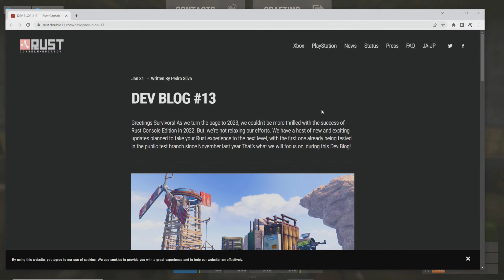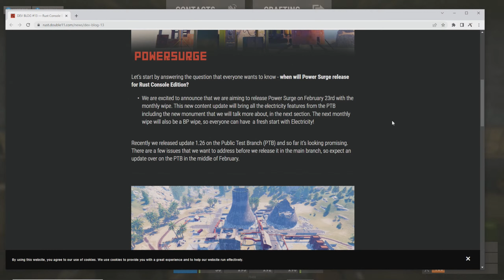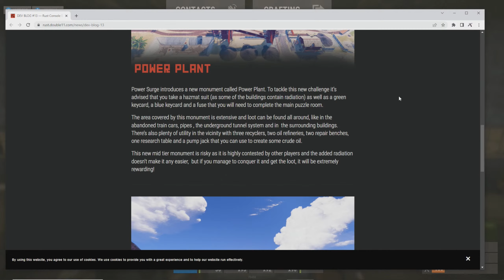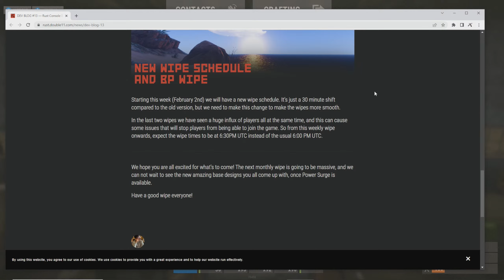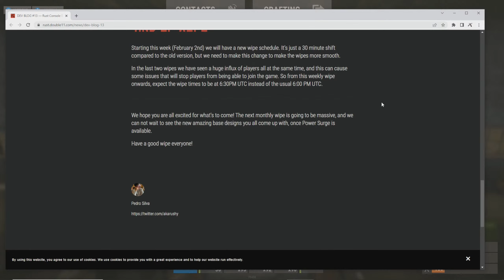MASSIVE News Power Surge Update RELEASE DATE ☢️ Rust Console PS4 XBOX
MASSIVE News for Rust Console Edition Power Surge Update RELEASE DATE that we now have! Server wipe schedule for weekly and monthly servers will be a Hard Wipe February 23rd 2023 on Rust Console Edition for PS4, Xbox One, PS5 and Xbox Series X. Power Surge Update is coming on February 2023 to main branch! Power update is now out on Rust Console Edition Testing Branch (Rust Console PTB)Rust Console Edition PTB just got the BIGGEST Update fixing a lot of exploits and bugs that is optimizing Rust Console Edition in this huge update Patch 1.26 update. Power update is now out on Rust Console Edition Testing Branch (Rust Console PTB), This Patch 1.26 news is to get us ready for the current Power update to come over to Main Branch. This Update Patch 1.26 brings a ton of fixes to the Rust Console Edition. This Rust Update for Console is the biggest patch since launch! Current wipes that are happening for Rust Console main branch (Normal Rust). Also Aim training Server (Target Practice Servers) will be hitting main branch Rust Console Edition this Thursday December 8th 2022 Power update is now out on Rust Console Edition PTB, The update has been really good so far and loaded with new stuff. Rust Console Edition Main Branch (Normal Rust) Wipe schedule for Monthly servers and weekly servers for December 2022. Power Surge (Electricity Update) has been released for Rust Console Edition PTB (testing Branch) for PS4, Xbox One, PS5 and Xbox Series X. A lot of the electrical components and functionality has been added with this Power Update December 8th 2022. Rust Console Edition Power Surge update patch notes / change log and some things I noticed while testing. What has been taking power surge and Custom servers so long and why they are linked, we need Power Surge before we see Custom Servers and what that means for us the player base. It will bring us closer to the next Rust Console Edition Public Testing Branch (PTB) update Electricity (Power Surge) that will bring in all new electronic items and electricity gameplay and resources. Map Wipe Schedule for December 8st on Weekly Servers (Main Branch) for Rust Console. The Next Huge update that will include power surge (electricity) on Rust Public Testing branch, and then will be on Rust Main Branch (Live Branch). New building blocks: Triangle Ladder Hatch, Triangle Hatch Frame, Spiral Stairs (square and triangle) procedural corners, procedural roof tile, Triangle roof tile, vehicle ramps, new steps. Rust Tech Tree Update will bring in Larger Maps (3k), Tech Tree, Power Plant Monument, Target Practice & Builders Paradise Servers (Custom Server Types). Rust Console news update, Rust Test Branch will bring: Larger Maps, Tech Tree, PvE servers, Recoil changes. Update Rust console Edition Now! Rust Console has brought in new monuments Trainyard Monument, Water Treatment Branch and abandoned supermarket. Rust Console Edition for PS4, Xbox, PS5, Xbox Series X, now have new monuments and here is a guide to find them. Rust Console Monuments are back! Train Yard, Water Treatment Plant and Supermarket and now back in Rust Console. Quick Rust console news update. Rust Console on PS4 and PS5 will never be the same with the Power Surge update coming in soon. Rust console Power Surge update will bring in really big turret changes for all players PS4, Xbox One, PS5, Xbox Series X. Rust console electricity system will bring change they way you raid and the way you build and defend your bases. Rust console update news for PS4, Xbox One, PS4 Pro, Xbox One X, PS5, xbox Series X, Xbox series S. Bringing you the latest Rust Console Edition News for all Rust console platforms PS4, Xbox One, PS5, Xbox Series X. This amazing open world survival game is now full release. We go over mouse and keyboard support, Skin support for console, Rust+, Controller layout, Twitch Drops crossplay and Rust getting an ESRB/PEGI rating recently. New Rust Console Info! Rust PS4 and Xbox Beta News! The most up to date information on the Rust Console Edition. I am more excited than ever to share the most up to date information about one of the biggest open world survival titles to be released on the console platform ever! Gary has confirmed it and now we are just asking ourselves when this PvP Open World Survival game is coming to PS4 and Xbox. Rust is the premiere PvP open world survival game that all other games are judged by. If your new to the channel drop a SUB and a LIKE! Welcome to the boifriendsquad.